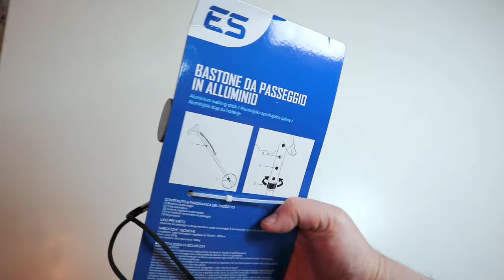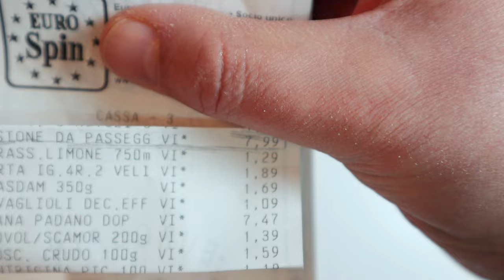Recensione bastone da passeggio: perchè e come usarlo (Eurospin)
Bastoni da passeggio su

Non tutti hanno la fortuna di nascere con la terza gamba, quindi ho deciso di rimediare comprando il bastone a circa 8 euro dell'Eurospin. Ergonomico, estensibile, leggero, potrebbe fare invidia a molti.
Con un bastone in mano si sente subito una sensazione di potere, saggezza, sacralità, giustizia. D'altronde in passato Papi e Re ne hanno fatto ampio uso anche se non comprandolo all'Eurospin, ma facendoselo forgiare dal miglior artigiano, magari in oro e pietre preziose. Si potrebbe tentare comunque con i sentinellesi, l'ultima tribù rimasta al mondo a non avere contatti con la cosiddetta società civile, magari si accontentano di un bel bastone in alluminio per erigermi a loro sovrano.  Nel frattempo mi accontento di usarlo per farmi cedere il posto all'autobus, per saltare la fila alle poste, per farmi portare le buste della spesa e perché no per farmi accompagnare alla più vicina sala slot.
Per verificare la bontà del prodotto o comunque eseguito dei piccoli test, utili anche nella vita quotidiana c ome ad esempio: impilare due cassette d'acqua, schiacciare delle arachidi ,scacciare il gatto, chiudere un'anta e schiaccerà una bottiglia di plastica per un perfetto riciclaggio.

Declino ogni responsabilità per eventuali danni a persone, animali e cose eventualmente occorsi a chi volesse imitare la procedura illustrata nel video che ha scopo di puro intrattenimento.